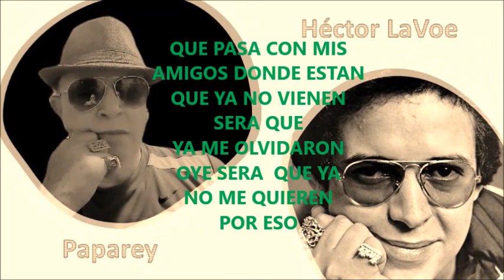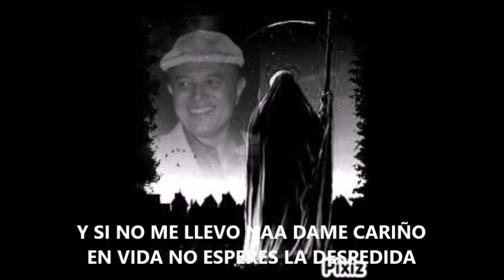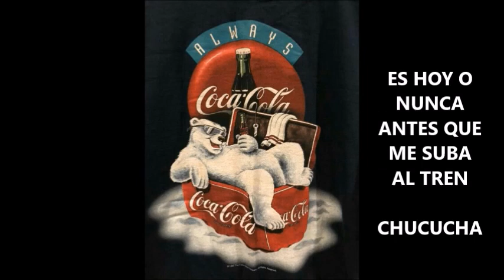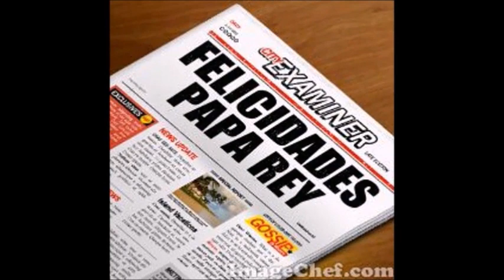Que me lo den. Meinrub Place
Memorial Tacos. Arreglos de Felipe
Meinrub Place karaoke Studio